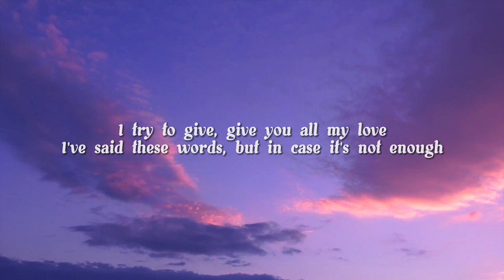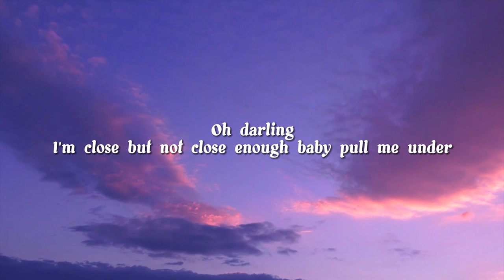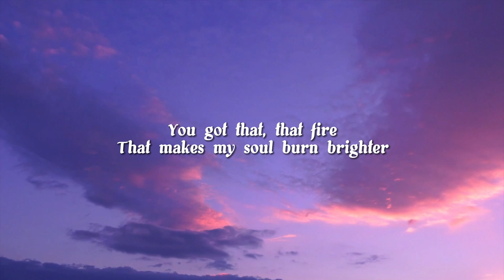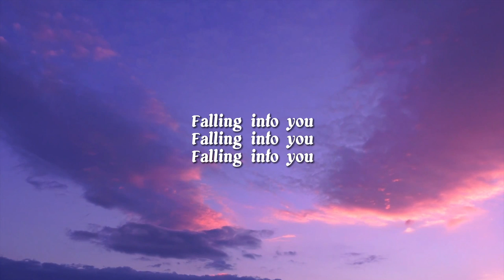MAJA & ToR Saksit - Falling Into You (Official Lyric Video)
Official lyric video of MAJA & ToR Saksit's "Falling Into You"